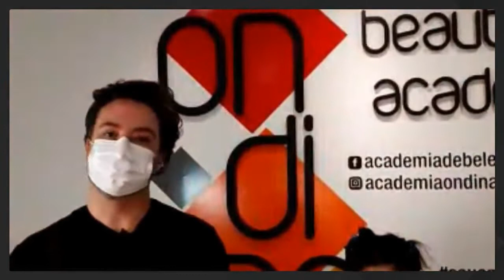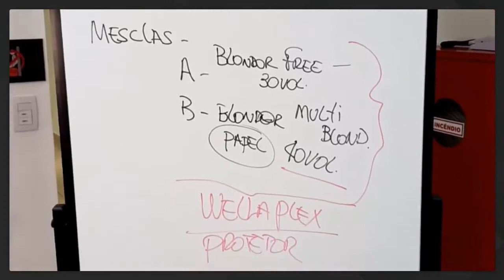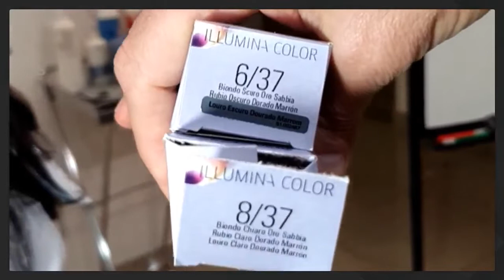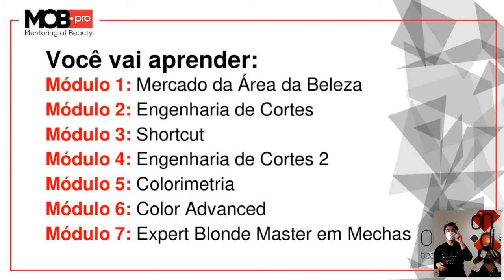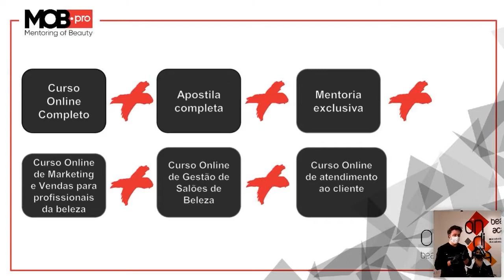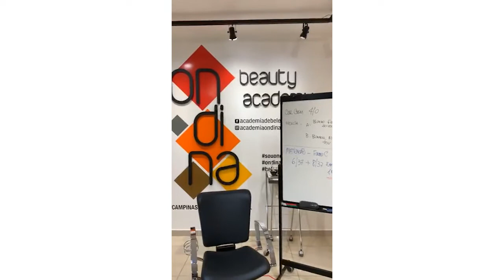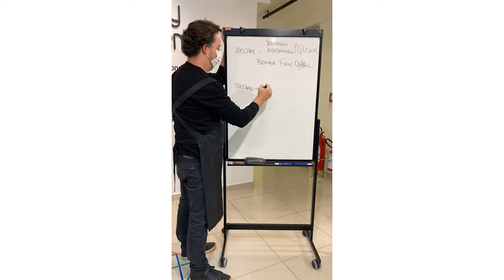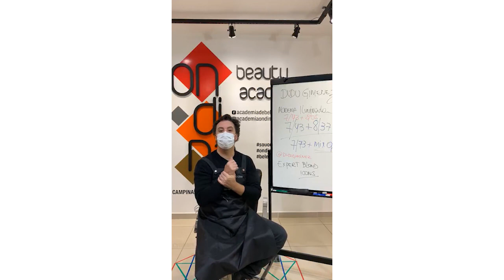Aula Exclusiva de Corte e Cor - Aula 2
Aprenda a técnica de coloração utilizada pelo Rodrigo Gimenes!